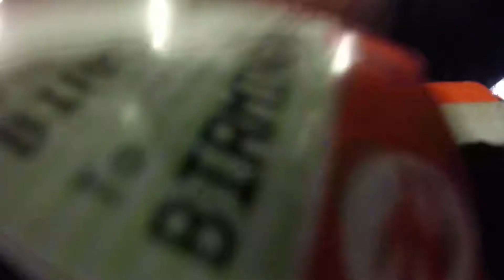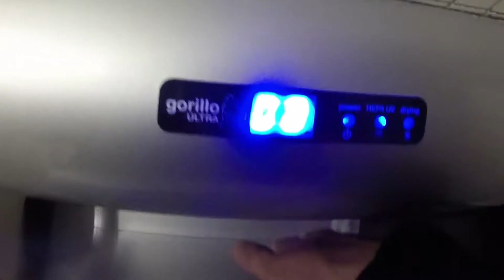Pixel Peeking Aletheia | Shallow Thoughts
Shallow thoughts on aletheia (uncovering of truth) clearings, overcodings, ways of seeing and pixel peeking. Security contractor banter within the world interior of capital chops.
Birmingham NEC arena. Drone racing & Youtubers at Insomnia.

Zimbabwe. Operation Murambatsvina (Move the Rubbish) Before & After: 1:53

[vlogfall] is an idiosyncratic creative vlog framing reflections on the representation and production of subjectivity, postdigital art, memory and media. A self surveillance of daily activities, digital life and digital identity will weave in edits from recent old media and animation informed by philosopher Gilles Deleuzes’ three levels of time: Passive [Habit], Active [Memory] and Empty [Novel].

Boyd's work has been described by legendary filmmaker Werner Herzog as "remarkable" & as "a poet in a frenzy" at his Rogue Film School & a "undisciplined genius" by the late art critic Brian Sewell.